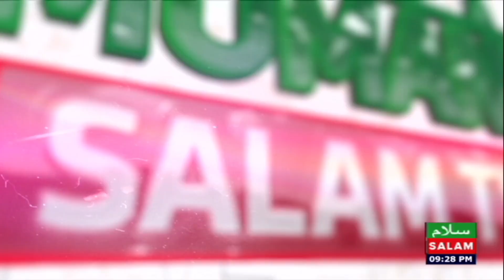Omumanyi Wa Salam 2023